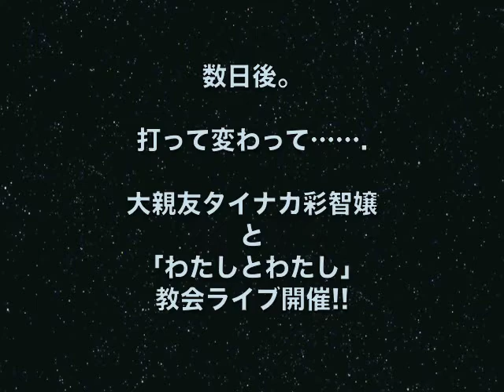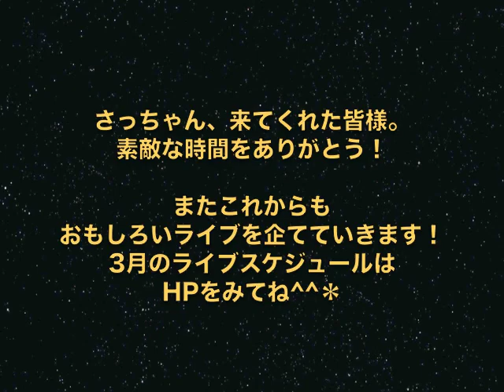Neat'sTV DX #9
Neat's TV DX
毎月月末に活動日記を更新中！

3月のライブ情報
■3/03（火）@代々木 Zher The Zoo
■3/08（日）@秋川橋河川公園バーベキューランド特設ステージ
(入場無料)
■3/15（日） @下北沢CLUB Que
■3/28（土）IMAIKE GO NOW 2015
詳しくはコチラまで＊

■J-CROWD MUSICにて
「星空フェッドフォンフェス」プロジェクトが進行中！！
みんなで初のNeat'sフェスをつくりましょう＊

■J-WAVE｢TOKYO REAL-EYES｣
番組内で宅録レギュラーコーナーを担当しています。
☆毎週金曜 23:30～27:00  次回OAは3/6（金）！

■3rd album「MOA」
Neat's Shopにて直販中☆

    01. MOA
    02. グレイの森
    03. 夕暮れレコード
    04. 黄昏れに雨
    05. よるのいろ
    06. 新世界
    07. 海
    08. 砂漠のスコルピオン
    09. グレイテスト・エデン
    10. wonderland
    11. クライマーズ
    bonus track. よるのいろ ～electro circus by 砂原良徳～